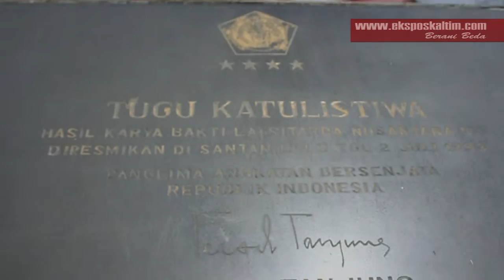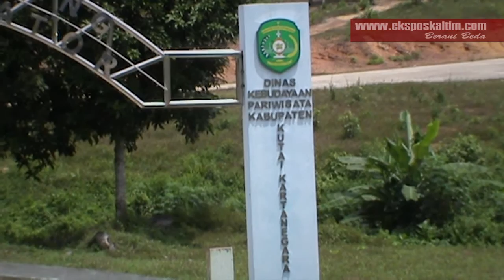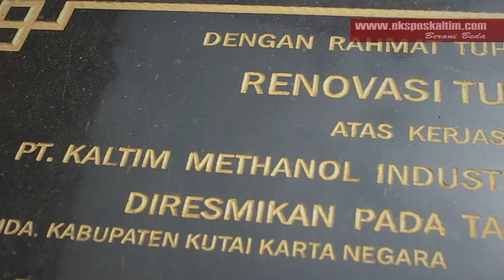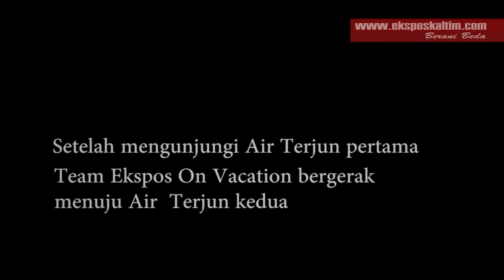Air Terjun Suka Damai